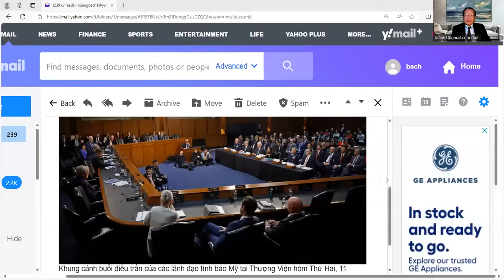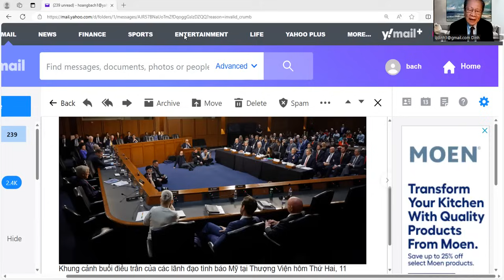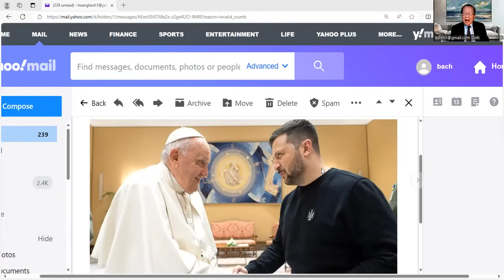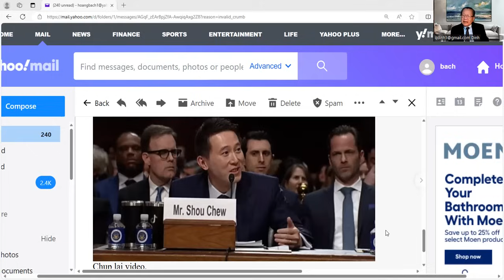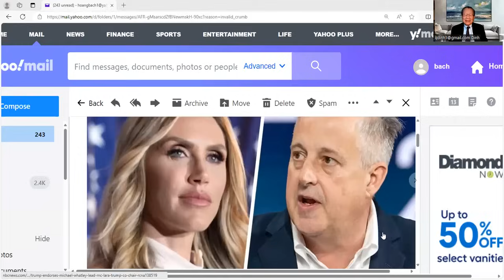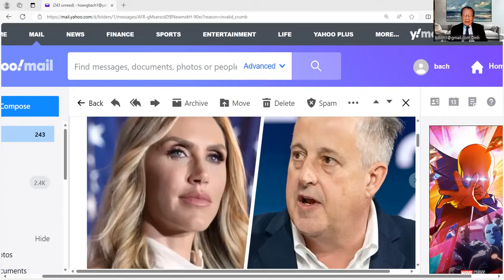Trump đã điều khiển đảng Cộng Hòa như là công ty của Trump ?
+ Trump đẫ thâu tóm quyền lực của đẩng Cộng Hòa và xem nó như công ty điều hành của ông . Liệu điều nầy có tạo ra mâu thuẩn trong đảng kg ?
+ Quốc Hội đã thông qua dự luật cấm Tiktok hoạt động ở Mỹ